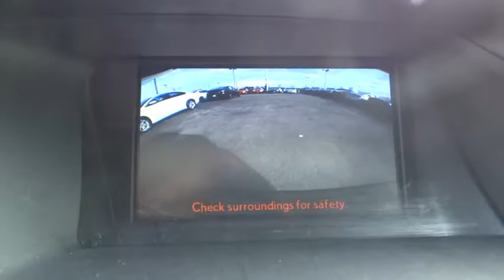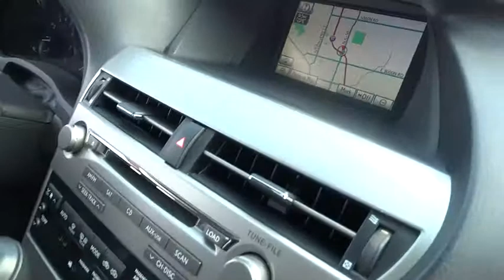2010 Lexus RX 350 Bourbonnais, Kankakee, Chicago, Joliet, Orland Park, IL 50319A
2010 Lexus RX 350

Taylor CDJR
1497 Illinois 50

This is the perfect SUV to keep you and your family safe and comfortable while you're out on the road.Taylor Chrysler Jeep Dodge & Ram is across IL Route 50 from the Mall in Bourbonnais, IL. With a full selection of New, Certified, and Pre-Owned vehicles; we have been serving the needs of Kankakee County and Beyond for more than 20-years. Our professional Internet team offers you a no-pressure environment and operates with the quality that you expect from Taylor. You will find Discounted Prices & Excellent Deals on all makes and models. Located at 1497 N State Rt 50 in Bourbonnais Illinois. Come see why our customers have rated us the #1 Dealer in Illinois for 3 consecutive years by dealerrater.com!This is a Mechanics Special. It is your last chance to purchase before we send it to auction. It is being sold AS IS and may have mechanical problems consistent with vehicles with mileage over 100,000 miles. These problems may include transmission issues, breaks, gaskets, bearings, etc.
ALL-WEATHER MATS,COMFORT PKG  -inc: heated/ventilated front seats  rain-sensing auto wipers,INTUITIVE PARKING ASSIST,NAVIGATION SYSTEM  -inc: HDD-based navigation system w/voice command  Lexus enform w/destination assist  eDestination w/(1) year trial subscription  XM NavTraffic  XM NavWeather & XM Sports & Stocks w/(90) day trial subscription,PREMIUM AUDIO SYSTEM  -inc: auto sound levelizer (ASL)  (12) speakers,PREMIUM FLOOR MATS,PREMIUM PKG  -inc: leather trim interior  one-touch open/close moonroof  driver seat memory  steering wheel memory  electrochromic pwr heated outside mirrors w/memory  pwr rear door  aux audio input  USB input,REMOTE START,TOWING PREP PKG  -inc: trans cooler  HD alternator  HD radiator,WOOD & LEATHER WRAPPED STEERING WHEEL & SHIFT KNOB,LEATHER,NAVIGATION,BLUETOOTH,HEATED SEATS,Leather wrapped shift knob,Leather wrapped pwr tilt/telescoping steering wheel w/audio & display controls,AM/FM stereo w/in-dash 6-disc CD changer -inc: MP3/WMA  Bluetooth  USB input  aux input  (9) speakers  integrated XM satellite radio,Pwr front ventilated & rear solid disc brakes,Tire pressure monitoring system,4-wheel anti-lock braking system (ABS) -inc: brake assist  electronic brakeforce distribution